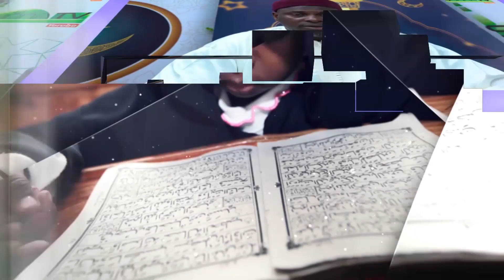LA JEUNESSE ET LA CONSOMMATION DU VIN ET SON DANGER - CHEIKH ABDOUL RAHIM ABOU SALIMAH